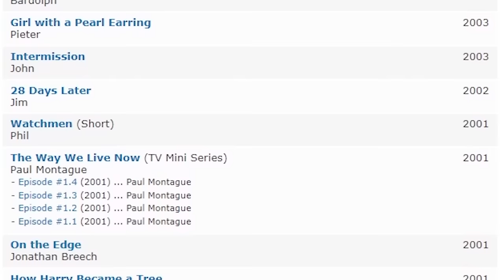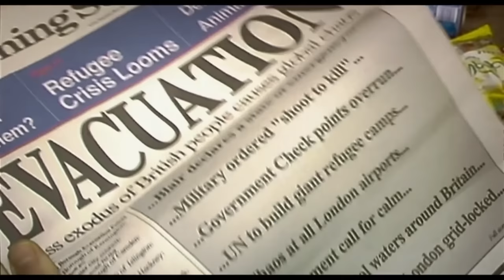28 DAYS LATER vs 28 WEEKS LATER - Which is Best?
We all know 28 days later is a superior film, but have we taken the time to find out why? I have and the evidence is right here on this video.

28 Days Later overview:
Four weeks after a mysterious, incurable virus spreads throughout the UK, a handful of survivors try to find sanctuary.
Starring: Cillian Murphy, Naomie Harris and Christopher Eccleston

28 Weeks Later overview:
Six months after the rage virus was inflicted on the population of Great Britain, the US Army helps to secure a small area of London for the survivors to repopulate and start again. But not everything goes according to plan.
Director: Juan Carlos Fresnadillo
Starring: Jeremy Renner, Rose Byrne and Robert Carlyle.